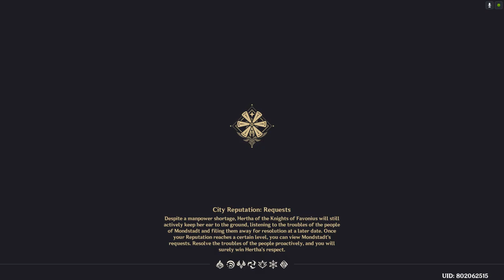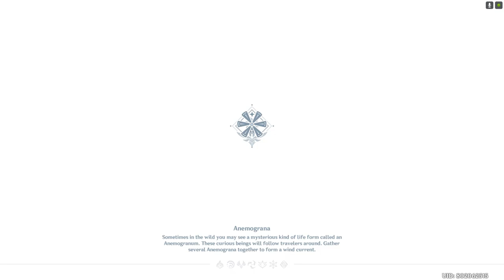Hangout Event : Series I (All Noelle Endings Walkthrough)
Hi,,, Noelle is a cute Character,,, Her gesture is so cute during this hangout series,,, I love her,,,
(￣ω￣)
here are the endings timestamp for each of her Ending:
0:00 tell Noelle that she lack of rest and tell her that Gifts are important during Quinn & Bea conversation
22:51 tell Noelle that she lack of rest and tell her that Gifts are not important during Quinn & Bea conversation
30:30 tell Noelle that it's okay not to be a knight and choose "Made Especially for you" during Alois encounter
53:48 tell Noelle that it's okay not to be a knight and choose "It's just Noelle's way of showing hospitality" during Alois encounter
56:57 tell Noelle that she lack of Strength and choose "you still need more strength" during training session
1:09:03 tell Noelle that she lack of Strength and choose "you lack real world fighting experience" during training session